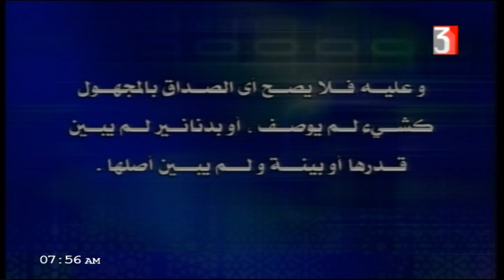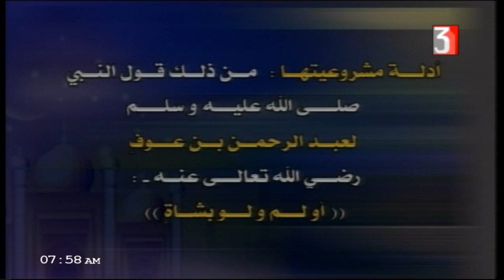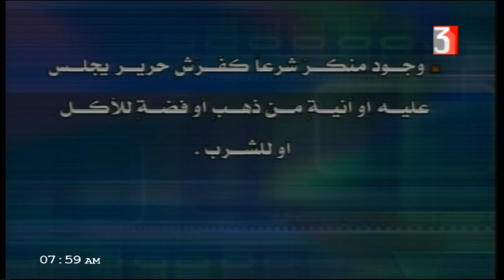فقه مالكي للثانوية الأزهرية حلقة 11 مراجعة باب النكاح د بشير عبد الله علي 30-11-2018